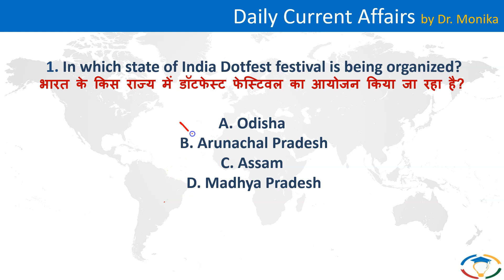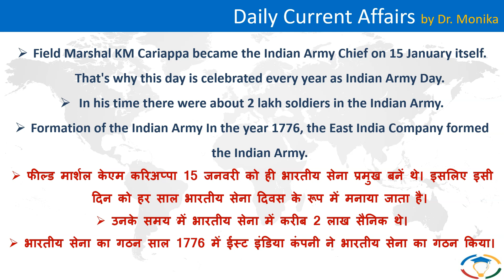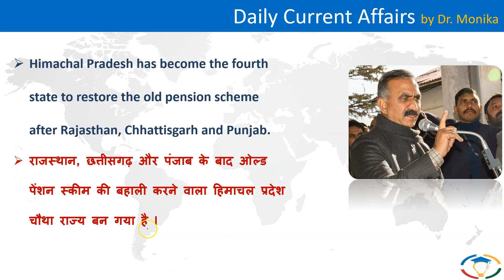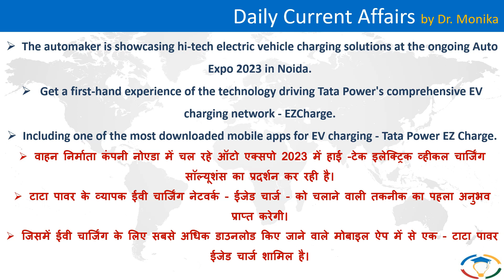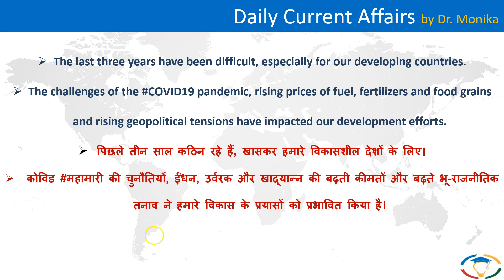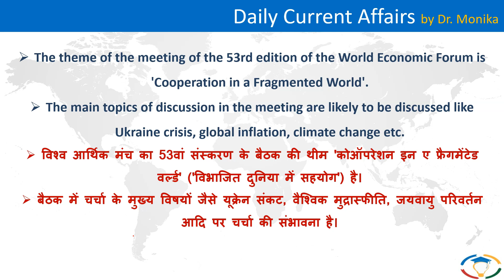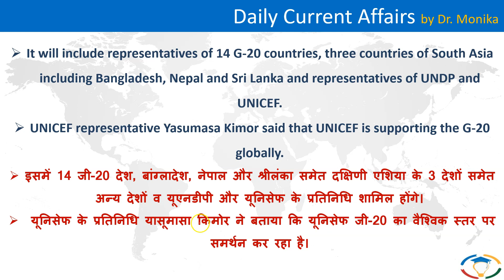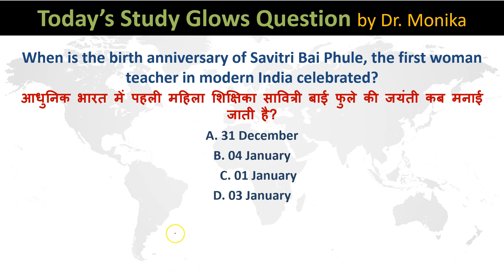🔴 Daily current affairs in Hindi for UPSC with pdf | Current affairs today | 19 January 2023